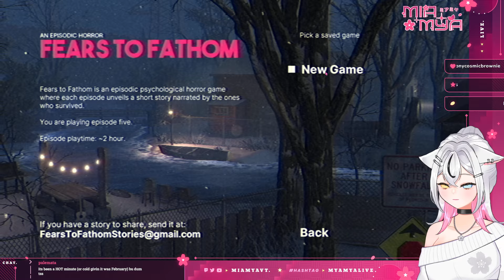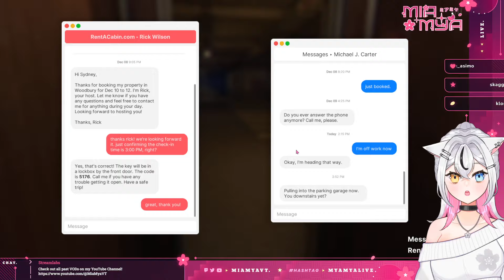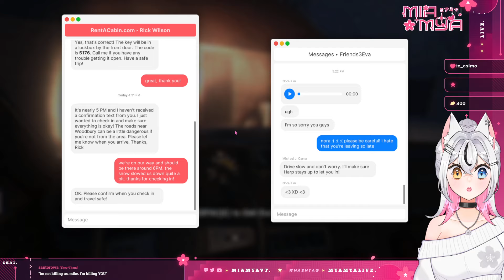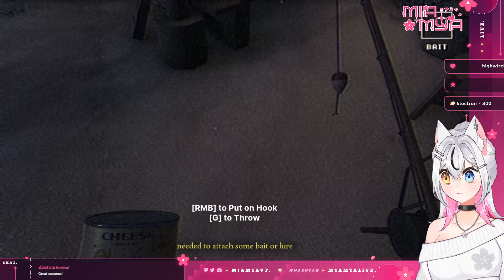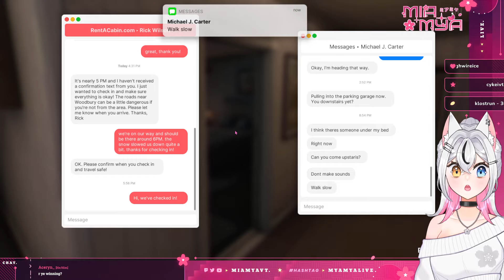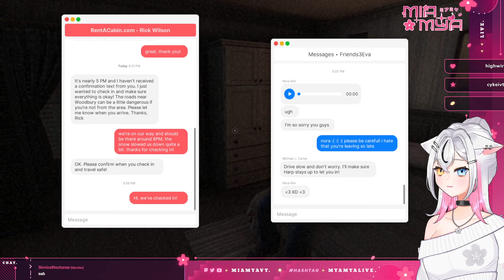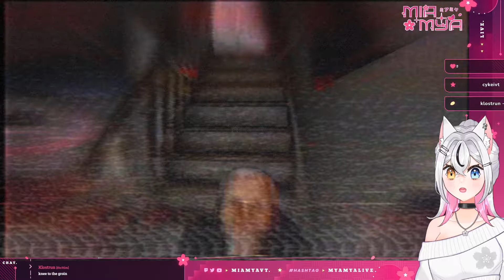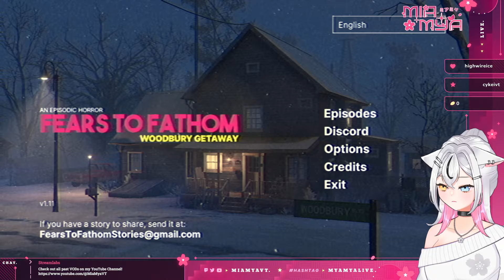Everyone is sus... | Fears to Fathom: Woodbury Getaway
Thank you for checking out my videos!! Credits and socials are listed down below~